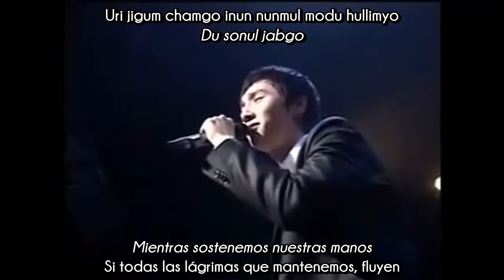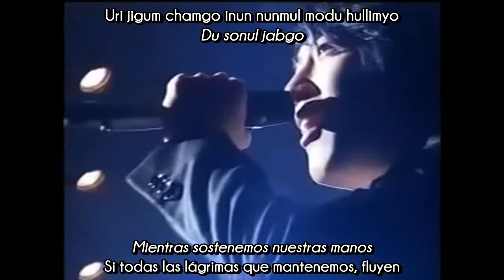[Sub esp+Rom] Paran - See You Again (Live)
Aunque la versión de U-Kiss está buena, nada supera la original bitches.

Paran 파란 - 다시 만나요 (We'll meet again) See You Again (Live)
Sub español + romanización